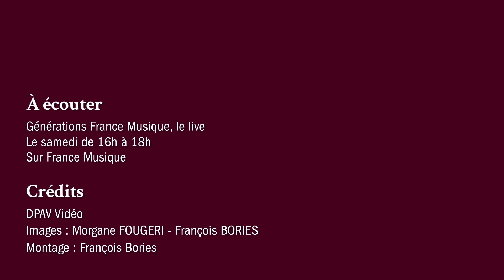Maurice Ravel : Chanson romanesque (Don Quichotte à Dulcinée)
Le Local Brass Quintet interprète un extrait de "Don Quichotte à Dulcinée" (I. Chanson romanesque) de Maurice Ravel dans un arrangement Gabriel Philippot. Une émission enregistrée le 26 février 2022 au Théâtre de l'Alliance Française à Paris et présentée par Clément Rochefort.

“Générations France Musique, le live” par Clément Rochefort, c'est tous les samedis à 16h sur France Musique et en replay sur francemusique.fr